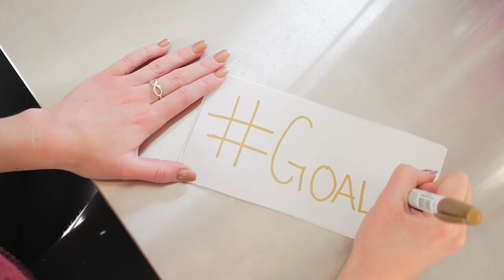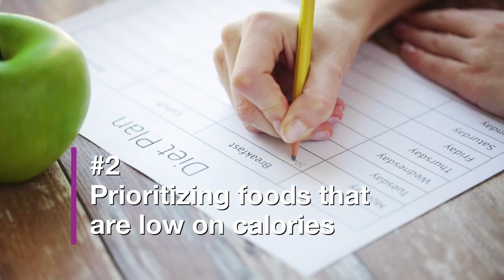No Fitness & No Dieting - 3 Weight Loss Stories - Before and After Incredible Transformation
So, you are determined to change that feeling when looking down at the scale, right? But you're looking for a healthy diet or a motivational video, first?

Before having another bite of that tasty cake, let us present you three incredible weight loss success stories to inspire you in your journey. All of these ladies have accomplished their goal without tough dieting or a lot of fitness, but by adjusting their lifestyles a bit.

At the end of the video, we'll draw the conclusions to help you in deciding the best strategy for weight loss and maintaining your best shape.

We'd like to know in the comments below what is the best strategy out of the three for losing weight, in your opinion.